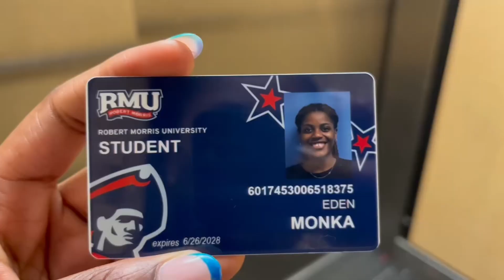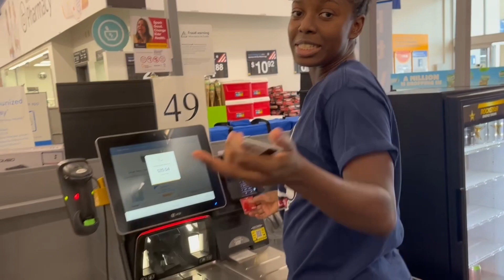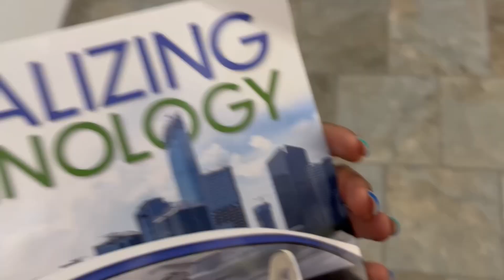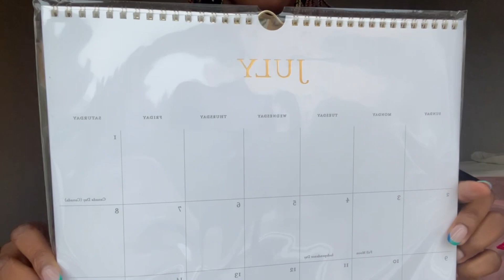TRAVEL WITH ME TO GO TO COLLEGE| MOVING AWAY VLOG| FIRST YEAR AT RMU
BISOUUUSSS